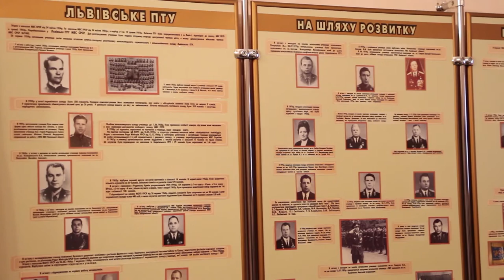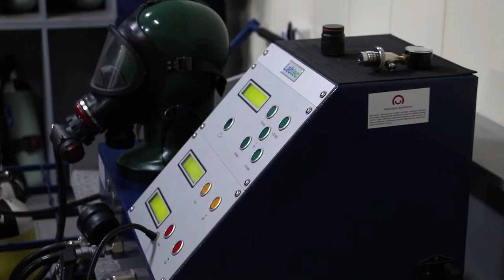Курсанти зустрілися з рятувальниками Києва, які є випускниками навчального закладу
17 березня, Львівський державний університет безпеки життєдіяльності відвідала делегація ГУ ДСНС в м. Києві на чолі з першим заступником начальника полковником сл.цз. Валерієм Борисом. Мета візиту – виховання курсантів та студентів на прикладі кращих випускників навчального закладу, які демонструють героїзм та вірність обов’язку своєю щоденною роботою.
Відбулася зустріч з ректором університету Михайлом Козяром, під час якої  обговорювали питання співпраці в системі підготовки фахівців. Гостей ознайомили з особливостями навчально-виховної роботи та підготовки майбутніх фахівців. Показали сучасне пожежно-рятувальне обладнанням, яке щодня використовується не тільки під час навчальних занять, але й при ліквідації надзвичайних ситуацій. Вони побували в музеї історії та відвідали місця, де колись пройшли роки навчання в рідній Альма-матер.
Також відбулася зустріч  з курсантами та студентами університету. Представники ГУ ДСНС України в м.Києві  розповіли про особливості практичної роботи, розглядались питання організації управління та взаємодії при ліквідації надзвичайних ситуацій. Зокрема було розглянуто недавні  дії підрозділів ГУ ДСНС в м. Києві під час ліквідації надзвичайної ситуації пов’язаної з обвалом будинку.